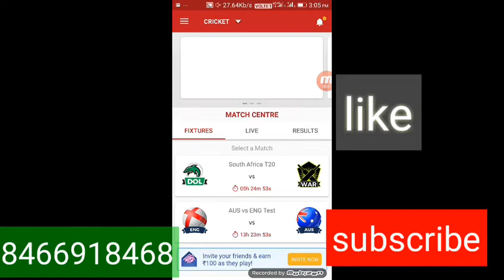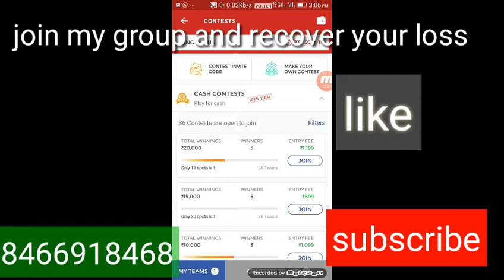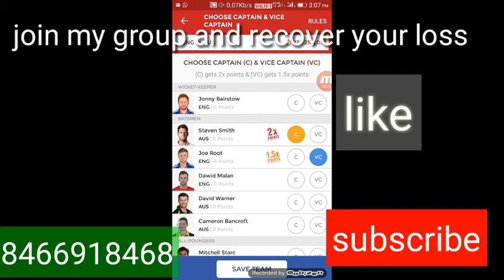England VS Australia dream11 grand league teams..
Hi friends today I am saying about England

 vs Australia test match grand league teams

Who are interested to join in my what's app

 group pay 50rs per month and get updates

 from my group my paytm number and

 thanking you friends who are supporting me

 updates from my channel

Thanking you for supporting me and seeing